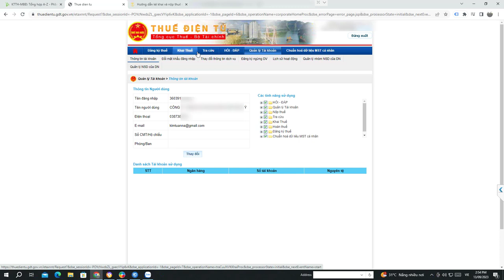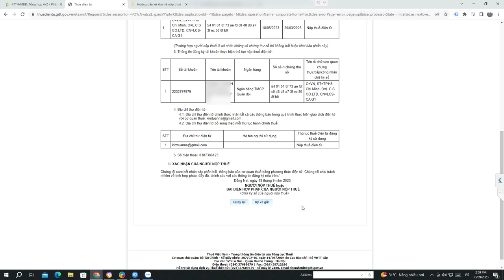Các Bước Đăng Ký Nộp Tiền Thuế Qua Mạng Mới Nhất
Khi kế toán đã đăng ký nộp tờ khai qua mạng rồi & được cấp quyền truy cập tài khoản trang thuế điện tử - tại đây sẽ chỉ có phần nộp thuế không có phần khai thuế. Do đó để nộp được thuế ta vào phần "Quản lý tài khoản" .

📌 Đến với Trung Tâm Kế Toán Việt Hưng bạn sẽ được:
- Thời gian học: Vô cùng linh hoạt từ 8h30 - 23h00.
- Số buổi học: Không giới hạn.
- Giáo trình động: Cập nhật liên tục trên website.
- Chứng từ sống: Thật
- Giáo viên: Có kinh nghiệm trên 12 năm kinh nghiệm
- Hỗ trợ miễn phí: trọn đời.

►  Các khóa học KẾ TOÁN DOANH NGHIỆP